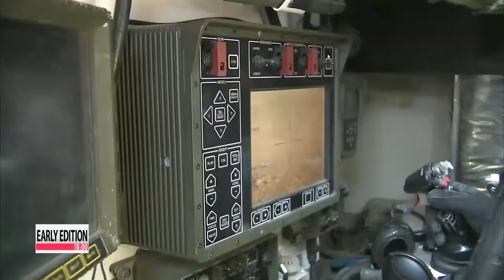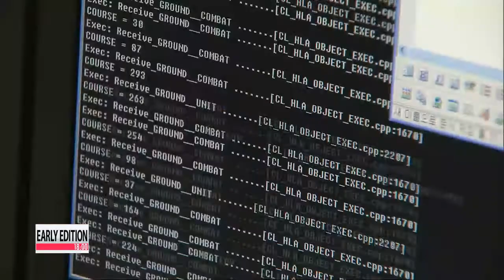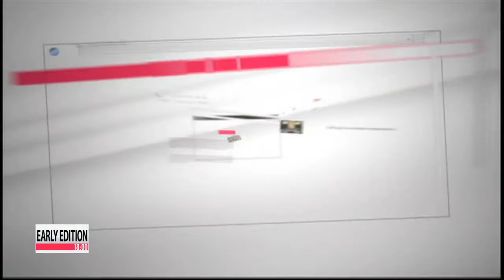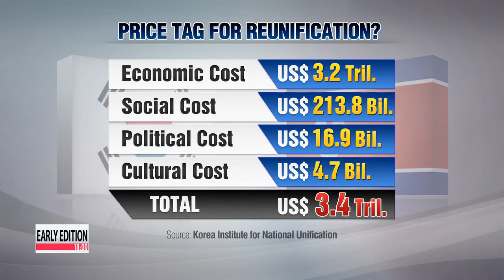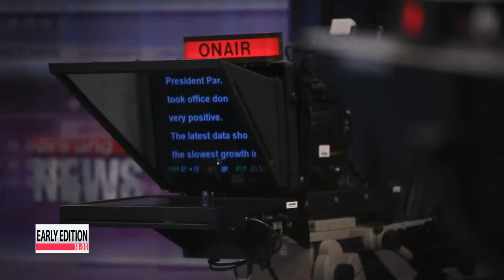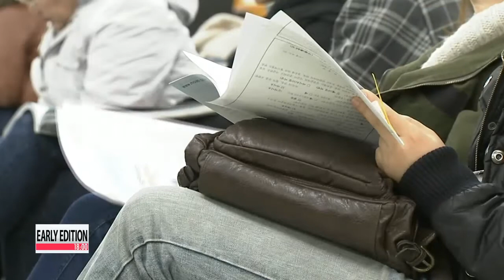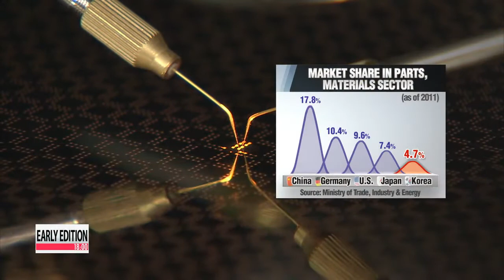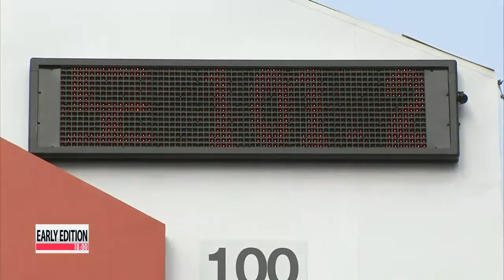Early Edition 18:00 Korea-U.S. defense cost-sharing deal hasn't dispelled questions about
Title: Korea-U.S. defense cost-sharing deal hasn't dispelled questions about transparency

After a months-long tug-of-war,... South Korea and the United States have finally settled on a new cost-sharing agreement for the stationing of U.S. troops in Korea.
 But some are wondering aloud... whether this was the best Seoul could do.
 Our Han Da-eun reports. 866-point-6 million U.S. dollars.
 That is the amount South Korea will pay this year... to keep the more than 28-thousand U.S. troops on the Korean peninsula.
 Seoul's Foreign Ministry says this was a successful deal,... as Washington has settled on an amount that's 75-million dollars less than what it initially wanted -- despite automatic spending cuts known as the sequester that have slashed the military's budget.
 But what's more worthy of notice, officials say, is that the U.S. agreed on specific measures to enhance transparency.
 Washington had long been criticized by the South Korean public for not revealing how defense costs were spent.
 A new monitoring system will be set up that will effectively track shared military expenditures... and the two sides will be required to submit annual spending reports to the Korea-U.S. Integrated Defense Dialogue, better known as KIDD.
 The U.S. will also report defense cost outlays on the peninsula... to the Korean Parliament.

"We have made an effort to produce a reasonable outcome that's acceptable to the parliament and the people, taking into account the stationing conditions for the U.S. troops as well as our government's financial capacity."

But some are critical of the deal, saying it has left several long-standing issues unresolved.
 They point out that... Washington is not keeping its promise to shoulder the cost of relocating the main U.S. military base from Seoul to Pyeongtaek in 2016.
 Instead, they seem to be amassing a large amount of money, and asking for more, but it's not clear how much has gone to the Pyeongtaek relocation.

The deal will be taken to the parliament in early February for ratification.
 But amid such divided opinions, it looks like it won't necessarily be smooth sailing.

Title: South Korea's special forces out for winter exercise

Amid the backdrop of tension and uncertainty on the Korean peninsula, South Korea's military has been placing extra emphasis on being combat-ready to face any threat from North Korea.
 Our Kim Hyun-bin reports on winter training exercises underway on the outskirts of Korea's Olympic town of Pyeongchang.

"Tensions are high on the Korean peninsula. Last year, North Korea conducted its third nuclear test, continuously threatened to start all-out war and recently, they executed Jang Song-thaek, another sign of the regime's unpredictability."

It goes without saying that maintaining a staunch defense against possible North Korean provocations is one of the Park administration's key goals this year and the remaining years of her term there after.
 And the president has made it clear that strengthened national security is very high on her agenda.
 To ensure readiness, the Defense Ministry initiated a winter exercise last week in Pyeongchang-gun, Gangwon-do Province, a place well-known for its brutally cold winters, where temperatures regularly plunge below minus 20 degrees Celsius.

"Scores of Special Forces cadets are busy training despite the bone-chillingly cold temperatures. It's a clear display of South Korea's military might and readiness to fight off any attack from the North."

But it's just another day for South Korea's Special Forces.
 Whether it's blisteringly hot or numbingly cold, these men are ready to fight and successfully carry out their missions.